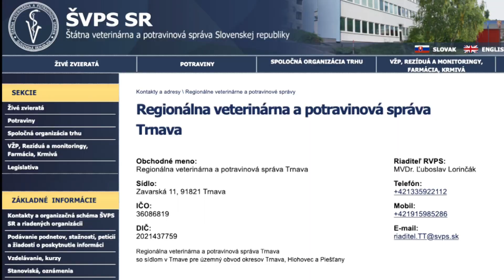V regióne Hlohovec sa objavila VTÁČIA CHRÍPKA. Mali by sme sa obávať?